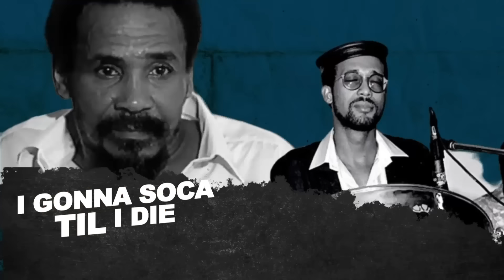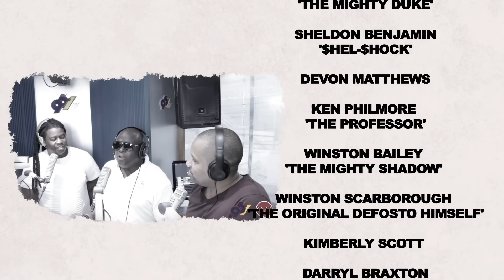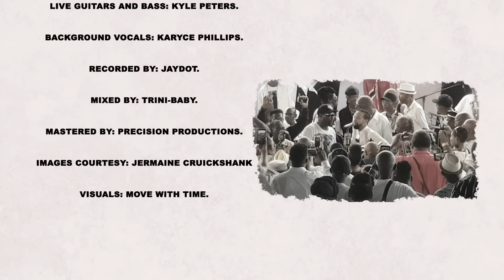Rikkijai | Soca Till I Die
ᴛʜᴇ sᴏᴄᴀ ғʀᴀᴛᴇʀɴɪᴛʏ ᴀɴᴅ ᴇɴᴛᴇʀᴛᴀɪɴᴍᴇɴᴛ ɪɴᴅᴜsᴛʀʏ ʜᴏʟɪsᴛɪᴄᴀʟʟʏ ʜᴀᴠᴇ ʟᴏsᴛ sᴏ ᴍᴀɴʏ sᴛᴀʟᴡᴀʀᴛs ɪɴ ᴛʜᴇ ᴘᴀsᴛ 6 ʏᴇᴀʀs ᴀʟᴏɴᴇ, ɪᴛs ʙᴇᴇɴ ᴏᴠᴇʀᴡʜᴇʟᴍɪɴɢ ᴀɴᴅ ɪɴᴅɪɢᴇsᴛɪʙʟᴇ.
ᴛʀᴜᴇ ᴍᴀᴠᴇʀɪᴄᴋs ᴀɴᴅ ᴇxᴇᴍᴘʟᴀʀs ᴡʜᴏ ᴀʟʟ ᴘᴀʀᴛɪᴄɪᴘᴀᴛᴇᴅ sɪɢɴɪғɪᴄᴀɴᴛʟʏ ɪɴ ғᴏʀɢɪɴɢ ɪɴᴅᴇʟɪʙʟᴇ ғᴀᴄᴇᴛs ᴏғ ᴄᴜʟᴛᴜʀᴇ ᴀɴᴅ ᴛʜᴇ ᴀʀᴛғᴏʀᴍ ᴀs ᴡᴇ ᴋɴᴏᴡ ɪᴛ ᴛᴏᴅᴀʏ.
ɢᴏɴᴇ, ʜᴏᴡᴇᴠᴇʀ, ᴛʜᴇɪʀ ʟᴇɢᴀᴄɪᴇs ᴄᴏɴᴛɪɴᴜᴇ ᴛᴏ ʀᴇᴠᴇʀʙᴇʀᴀʀᴇ ᴛʜʀᴏᴜɢʜᴏᴜᴛ ᴄᴀʀɴɪᴠᴀʟ ᴛɪʟ ᴘʀᴇsᴇɴᴛ ᴅᴀʏ.
ᴏɴ ᴀ ᴍᴏʀᴇ ғᴇsᴛɪᴠᴇ ʏᴇᴛ ʀᴇғʟᴇᴄᴛɪᴠᴇ ɴᴏᴛᴇ, ʀɪᴋᴋɪ ᴊᴀɪ, sᴏ ᴀғғᴇᴄᴛɪᴏɴᴀᴛᴇʟʏ ʀᴇᴄᴏʟʟᴇᴄᴛs ʜɪs ғᴏᴜɴᴅᴀᴛɪᴏɴ ɪɴ sᴏᴄᴀ ᴍᴜsɪᴄ ᴀɴᴅ ɪɴᴛʀᴏᴅᴜᴄᴛɪᴏɴ ᴛᴏ ᴄᴜʟᴛᴜʀᴇ ᴅᴜʀɪɴɢ ʜɪs ғᴏʀᴍᴀᴛɪᴠᴇ ʏᴇᴀʀs.
ᴛʜᴜs, ɪɴ ᴀ ғɪᴛ ᴏғ ᴘᴀᴛʀɪᴏᴛɪᴄ ɴᴏsᴛᴀʟɢɪᴀ, ʀɪᴋᴋɪ ʀᴇᴄᴀʟʟs ᴛʜᴇ ɪᴄᴏɴs ᴛʜᴀᴛ ʜᴇʟᴘᴇᴅ ᴄᴏᴜɴsᴇʟ ʜɪs ᴄᴀʀᴇᴇʀ ɪɴ ᴍᴜsɪᴄ ᴅᴇᴄʟᴀʀɪɴɢ ᴛʜᴀᴛ ʜᴇ, ʟɪᴋᴇ ᴀʟʟ ᴛʜᴏsᴇ ʙᴇғᴏʀᴇ ʜɪᴍ, ᴡɪʟʟ 'sᴏᴄᴀ ᴛɪʟ ʜᴇ ᴅɪᴇ'.
Aɴ ᴇxᴘʀᴇssɪᴏɴ ᴇxᴛᴇɴᴅɪɴɢ ᴛᴏ ᴀʟʟ ғᴀᴄᴜʟᴛɪᴇs ᴏғ ᴄᴜʟᴛᴜʀᴇ; ᴄᴀʀɴɪᴠᴀʟ, ᴍᴀs, ᴍᴜsɪᴄ, ᴘᴀɴ ᴀɴᴅ sᴏ ᴍᴀɴʏ ᴍᴏʀᴇ.
ɪɴ ᴀ sᴏʟᴇᴍɴ sᴇɴsᴇ ᴏғ ᴄᴏɴsᴏʟᴀᴛɪᴏɴ ᴡᴇ ᴄᴀɴ ʙᴇ ғɪʟʟᴇᴅ ᴡɪᴛʜ ᴘʀɪᴅᴇ ᴋɴᴏᴡɪɴɢ ᴀʟʟ ᴛʜᴇsᴇ ɢʀᴇᴀᴛ ᴍɪɴᴅs ɪɴᴅᴇᴇᴅ; sᴏᴄᴀ'ᴅ ᴛɪʟ ᴛʜᴇɪʀ ʟᴀsᴛ ᴍᴏᴍᴇɴᴛ. ᴀ ʙɪᴛᴛᴇʀsᴡᴇᴇᴛ ᴀᴄᴄᴇᴘᴛᴀɴᴄᴇ, ᴜɴᴅᴇʀsᴛᴀɴᴅɪɴɢ ᴛʜᴀᴛ ᴀʟᴛʜᴏᴜɢʜ ᴛʜᴇʏ ᴀʀᴇ ɢᴏɴᴇ, ᴡᴇ ᴄᴀɴ ᴄᴇʟᴇʙʀᴀᴛᴇ ᴛʜᴇɪʀ ɪᴍᴍᴏʀᴛᴀʟ ᴄᴏɴᴛʀɪʙᴜᴛɪᴏɴs ғᴏʀᴇᴠᴇʀ ᴡʜɪʟsᴛ ʜᴏɴᴏʀɪɴɢ ᴀʟʟ ʟɪᴠɪɴɢ ʟᴇɢᴇɴᴅs ᴛʜᴀᴛ ᴀʀᴇ sᴛɪʟʟ ᴠᴇʀʏ ᴀᴄᴛɪᴠᴇ ᴛᴏᴅᴀʏ.
Rikki Jai X The KVG - Soca Til I Die.
Performed by: Rikki Jai.
Composed by: Bjorn Graham & Samraj Jaimungal.
Production: The KVG & Trini Baby.
Live Guitars and Bass: Kyle Peters. Background Vocals: Karyce Phillips. Recorded by: Jaydot.
Mixed by: Trini-Baby.
Mastered by: Precision Productions.
Visuals: Move With Time.
Distribution: Monk Music Executive Production: Rikki Jai Entertainment Inc. ISCR: QM-ZG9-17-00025 (C)(P) CoTT /Ascap